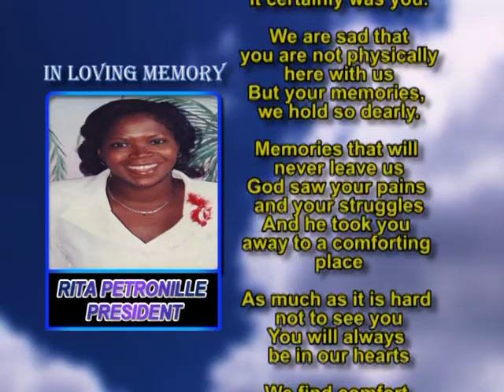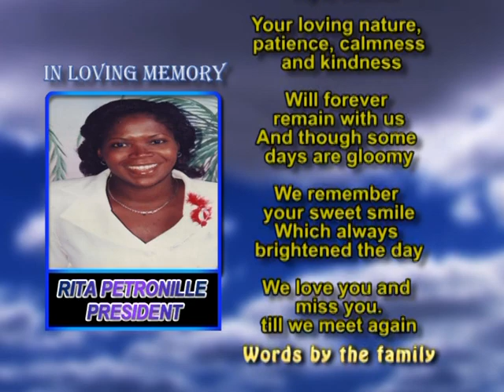RITA PETRONILLE FONTENELLE memorial new 2